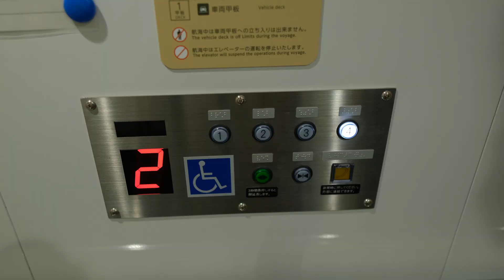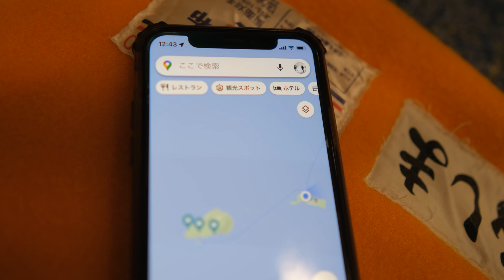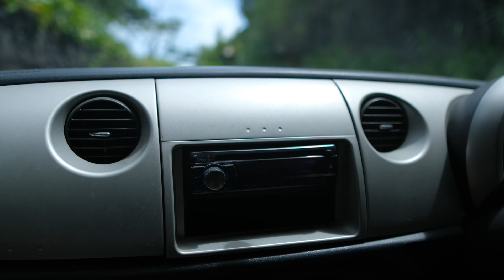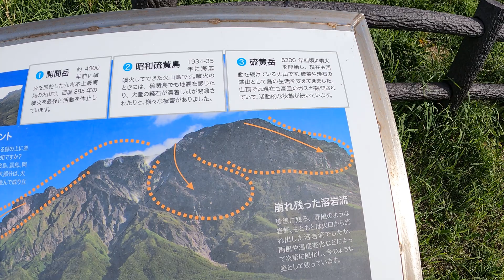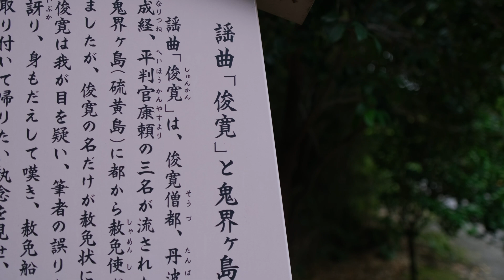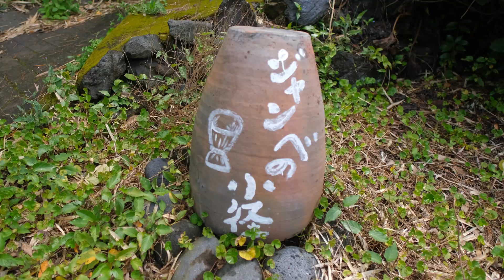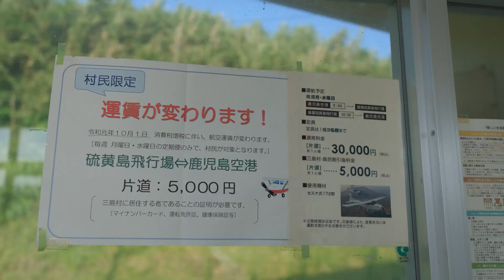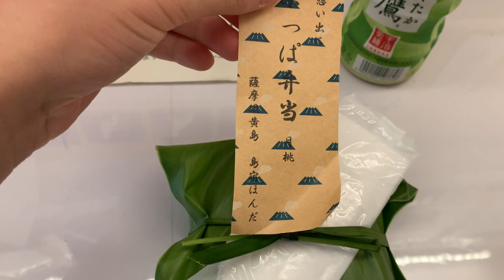【硫黄島】日本一の秘湯で海を眺めて温泉三昧♨️ 2泊3日の離島旅｜鹿児島県三島村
今回は鹿児島県鹿児島郡三島村の硫黄島へ行きました！
※太平洋戦争の激戦地になり、映画でも有名な硫黄島（東京都小笠原村）とは異なります。

位置的には種子島や屋久島と近いですが、同じ航路では行けません。硫黄島は文字通り、かつては硫黄を採掘していた硫黄岳を中心とした火山島で、約7,300年前に発生した鬼界カルデラの中央火口丘にあたります。（三島村・鬼界カルデラジオパークに指定）
絶え間なく湧出する様々な温泉により七色に染まった海岸線や、東温泉という野趣溢れる海岸の露天風呂が魅力の島です。
俊寛という僧が平清盛の怒りをかって流されたり、壇ノ浦の戦いで入水し崩御した安徳天皇が、実は硫黄島に流れ着き生き延びていたという平家ゆかりの伝説があり、史跡巡りをしても楽しいです。
2022年7月現在、三島村へ入るにはワクチンの接種証明などの条件があります。また、硫黄島へのアクセスは三島村が運航しているフェリーみしまが主な手段になるので、渡航を予定する際は必ず三島村の公式サイトをご確認ください。

※穴の浜温泉も干潮時であれば入浴できるそうです。

【目次】
0:00 オープニング
1:17 鹿児島港〜フェリーみしま
10:31 硫黄島上陸
15:05 東温泉
19:20 硫黄島散策（1日目）
27:35 史跡巡り
34:12 坂本温泉・穴の浜温泉
37:31 硫黄島散策（2日目）
44:54 3日目

【旅のヤマネ】では他にも旅に関連する動画を投稿しています！

旅のヤマネでは【YouTube版の旅行ガイドブック】を目指して旅行関連の動画をと投稿してます。
地域や観光地の魅力、アクセス方法などをわかりやすくお伝えできるよう心がけています。
街、温泉、旅館、ホテル、鉄道をはじめ、将来的には海外旅行の動画も投稿したいと考えています。
本チャンネルが、皆さまの旅の計画の一助になれば幸いです。
※細心の注意を払ってはいますが、知識不足により事実とは異なることを発信してしまう可能性があり、
その際はコメントでご指摘いただけると助かります。
20代 しがない会社員 日本人

Travel Yamane creates trip related videos aiming for Travel Guide Books of YouTube.
I keep in mind to tell you charm of region and sightseeing spot, and the way to destination politely.
It is Cities, Onsen (Hot spring), Ryokan (Japanese traditional inn), Hotels, Railways, and Travel abroad videos that I wanna create.
I hope that my channel help your trip planning.
If you discover mistakes in my video, please point out it as a comment.
I'm 20's, a dull office worker, Japanese.